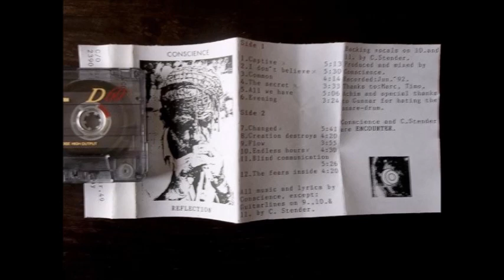Conscience - Creation Destroys